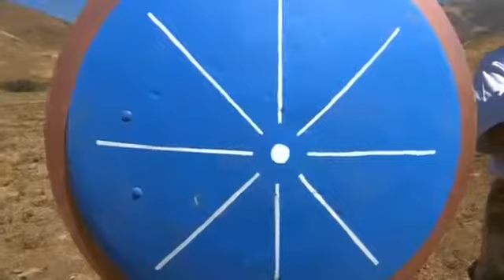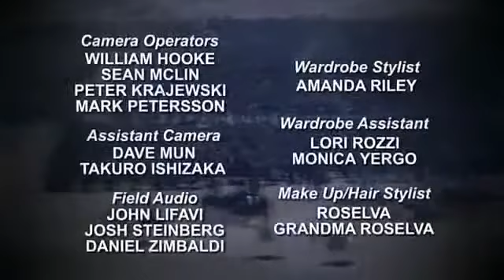Batallas que cambiaron el curso de la historia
En toda la existencia de la humanidad, han existindo conflictos y enfretamientos entre dos bandos o mas, Casi siempre son enfretamientos para determinar el dueño de tierras o riquezas, sin.

El ejército francés comandado por Napoleón Bonaparte se enfrenta a las tropas británicas dirigidas por el Duque de Wellington y el ejército prusiano de Von Blücher, cerca de la ciudad.

La guerra y el avance tecnológico son los dos factores que mas han cambiado nuestro mundo. Ambas, suelen ir de la mano. Este video hace un repaso a las 10 batallas que cambiaron el mundo..